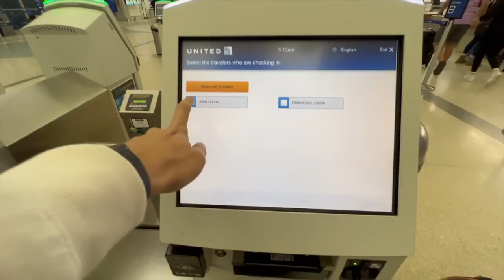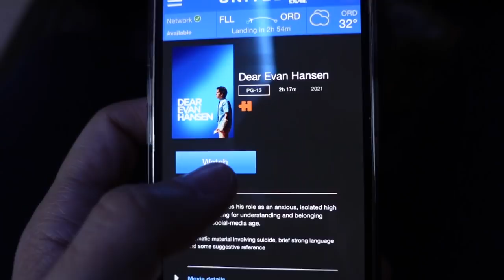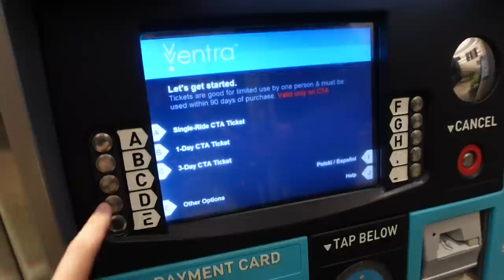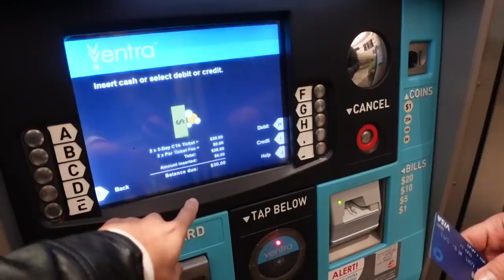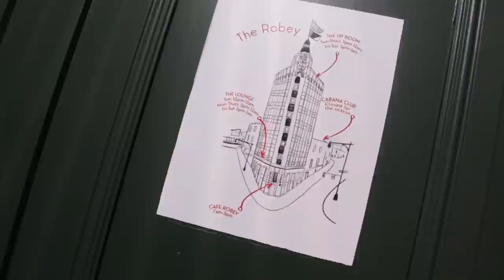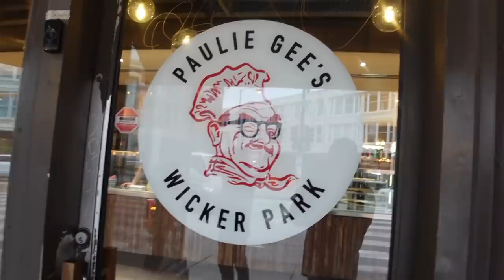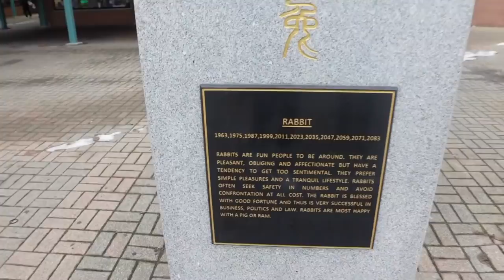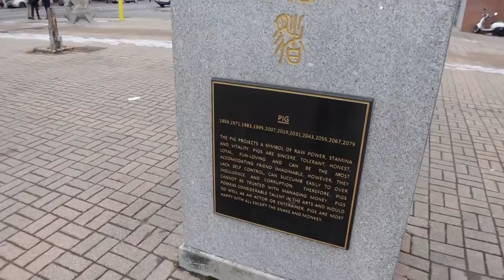FLYING TO CHICAGO IN FIRST CLASS | CHICAGO TRAVEL VLOG 2022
In this Chicago Travel Vlog, we are flying United Airlines First Class to Chicago! When we arrive in Chicago we take the train to our hotel, The Robey! We also explore and visit a couple of things the city of Chicago has to offer!

A HUGE THANK YOU TO MY WONDERFUL PATRONS ❤️:
 Kent G.
 Greg B.
 J.D. S.
 Maureen and Shawn H.
 Michael C.
 Ty W.
 Brian B.
Kenneth P.
Phoenix N.
Marcia T.
Heidi J.
Carlos R.
Brandy C.
Kim Wyatt J.
Sophia V.
Jarod P.
Gene B.
Katherine
Rob O.
Libby W.
Vickie D.
Hein E.
Russell B.
Nathan W.
Kevin E.